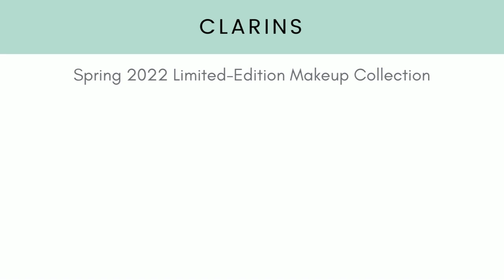SPRING 2022 PREVIEW! Clarins Limited-Edition Makeup Collection! New Makeup Release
Clarins has just released a preview of their new Spring2022 collection and we’ve got all the details! The limited-edition collection officially launches on 1/26.

Images courtesy of Clarins
Audio by yazay